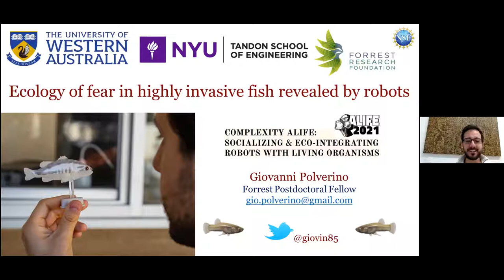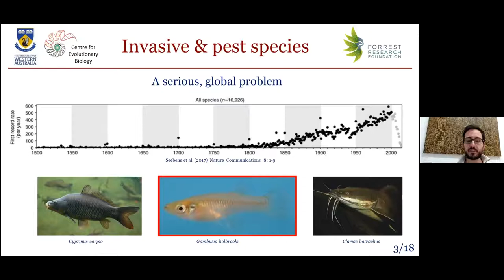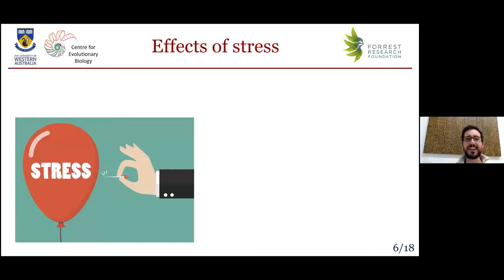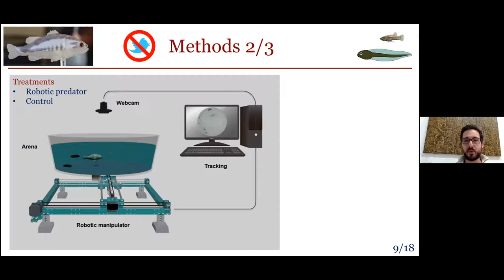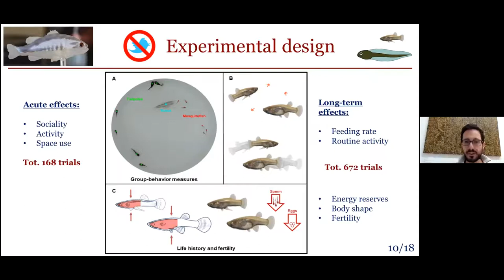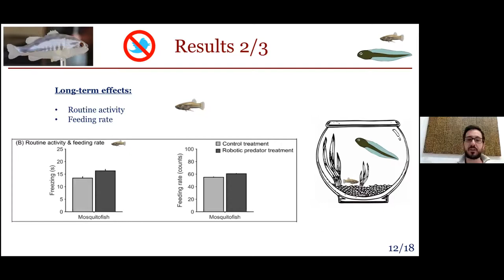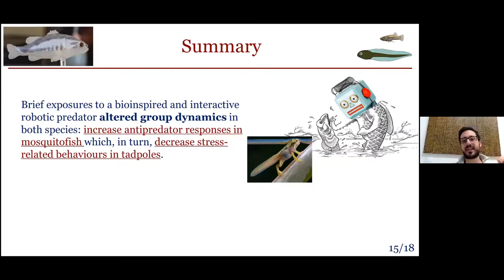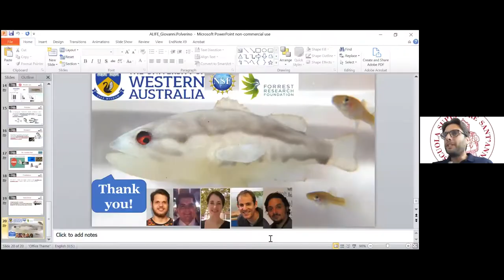020 POLVERINO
Giovanni Polverino and Maurizio Porfiri:
Controlling invasive species with biologically-inspired robots